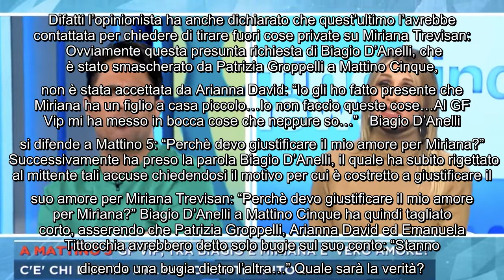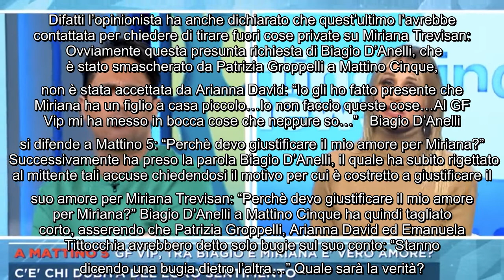Biagio D'Anelli messo in difficoltà da Arianna David a Mattino 5: "Ha chiesto di screditare Miriana"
Biagio D'Anelli messo in difficoltà da Arianna David a Mattino 5: "Ha chiesto di screditare Miriana" E' finita poco fa anche questa nuova puntata di